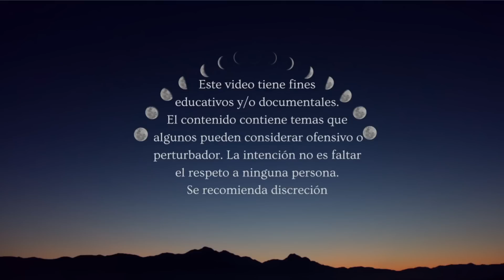Enterró a su Esposa Viva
Young Sook An, de 42 años, y su esposo Chae Kyong An de 53 de Lacey, Washington estaban pasando por un complicado proceso de divorcio. 16 de octubre, 2022, Enfurecido hizo lo inimaginable.